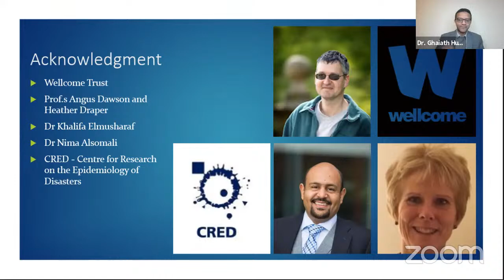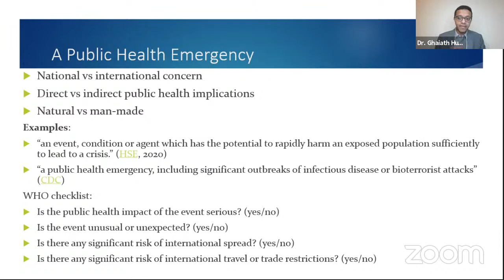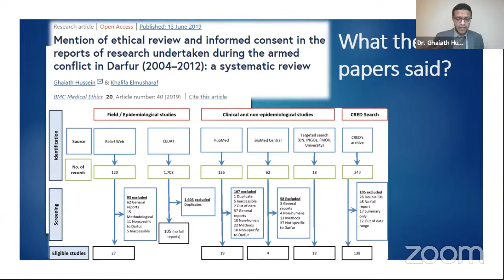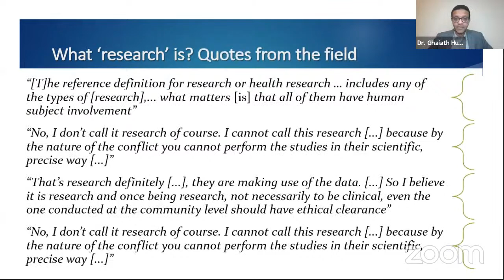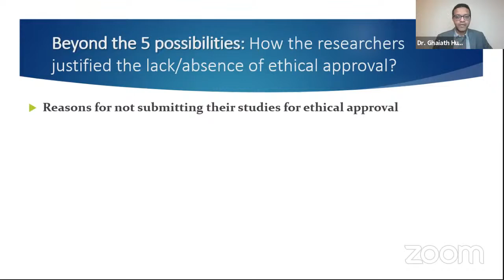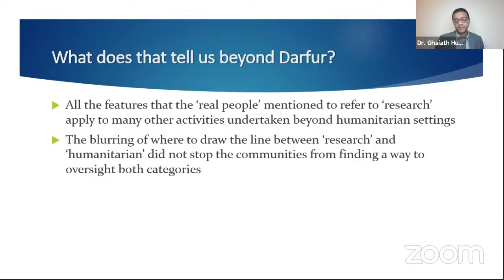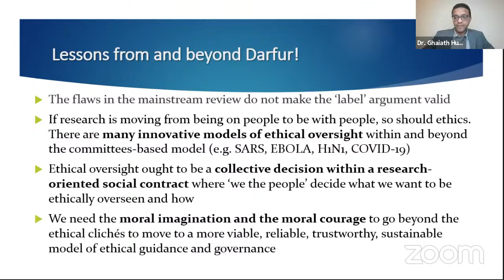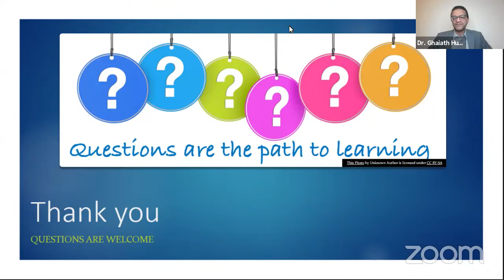Research or Not Research? This Is Not the Question for Public Health Emergencies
This event is part of the JCB Bioethics Seminar Series 2021-22.

Ghaiath Hussein
Assistant Professor, Medical Ethics and Law, Trinity College Dublin, Ireland

Public health emergencies, whether natural or man-made, local or global, in peacetime or during armed conflicts are always associated with the need to collect data (and sometimes biological samples) about and from those affected by these emergencies. One of the central questions in the relevant literature is whether the activities that involve the collection of data and/or biological samples are considered 'research', with the subsequent endeavour to define what 'research' is and whether they should be submitted for ethical approval or not. In this seminar, I will argue that this is not the central question when it comes to research/public health/humanitarian ethics. Using the findings of a systematic review on the research conducted in Darfur and findings from a qualitative project that aimed at defining what constitutes 'research' in public health emergencies I will, alternatively, present what I refer to as the 'ethical characterization' of these research-like activities and how they can be ethically guided.